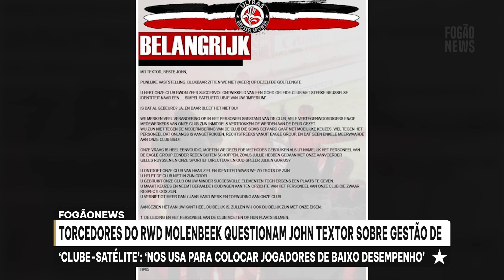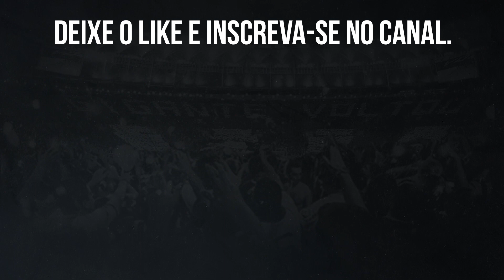⚠️TORCIDA DO RWD MOLENBEEK SE OPÕE A "CLUBE SATÉLITE" E REFUGO DE JOGADORES